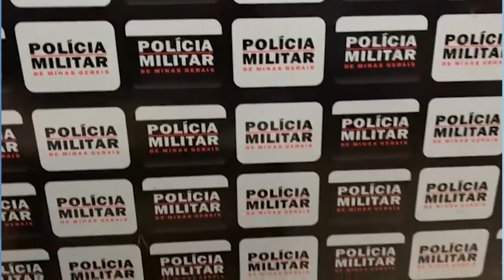Dupla Presa por Tráfico de Drogas, ⁠Posse Ilegal de Arma e ⁠Receptação em Guanhães.